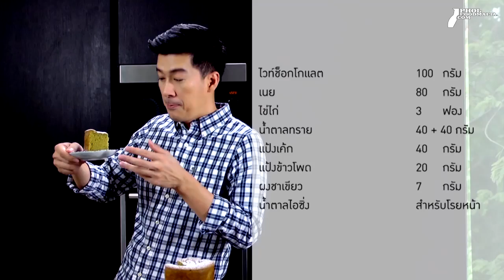10-07-14 เค้กกาโตว์ไวท์ช็อกโกแลตชาเขียว